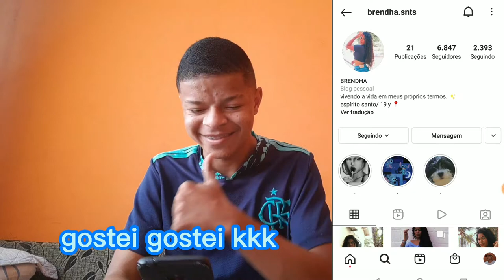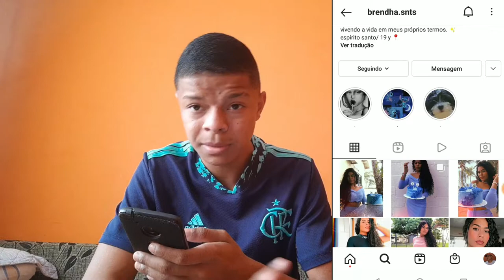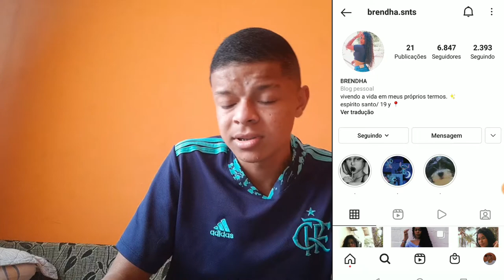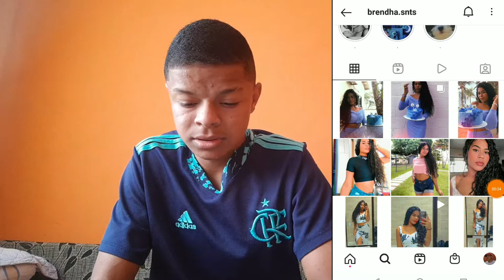"BRENDHA BRENDHA, EU ESTOU INCRÉDULO" 😇 | Breno Petkovic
*50 LIKES É A MEEETA!*

--- 𝙣ã𝙤 𝙥𝙖𝙧𝙚 𝙥𝙤𝙧 𝙣𝙖𝙙𝙖!